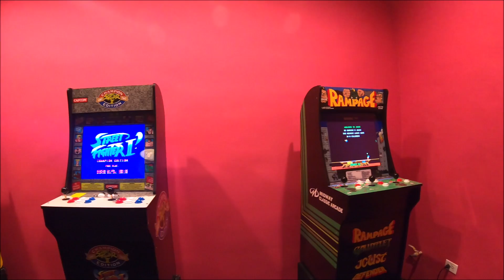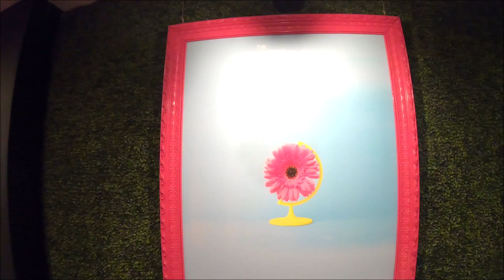The Fox Hotel - Ponce, Puerto Rico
The Fox Hotel - Ponce, Puerto Rico. February 2020.